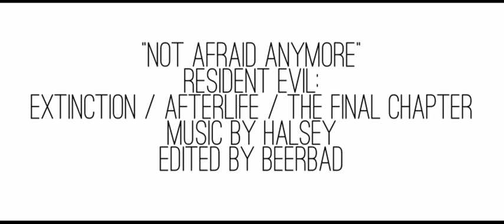Resident Evil - Not Afraid Anymore - Alice/Claire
Alice and Claire in the eye of the storm.

This is a Clairice Aberfield fanvid set to "Not Afraid Anymore" by Halsey, using clips from the 3rd, 4th & 6th Resident Evil movies.  I love this ship and I had a ton of fun making this vid! :3

Message me if you'd like a download link. :)